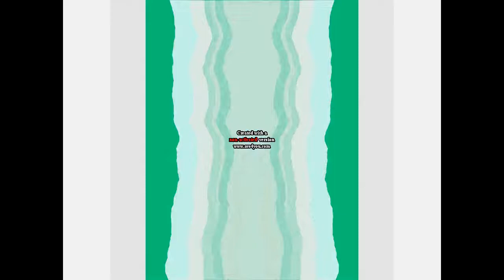Chorded Nickelodeon mouse Render Pack Round 18: Wiggle Major